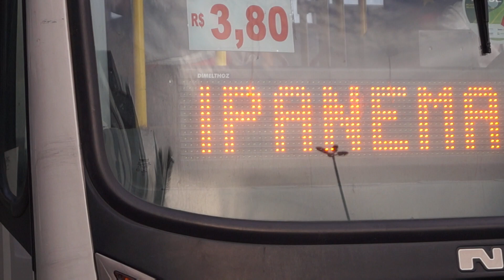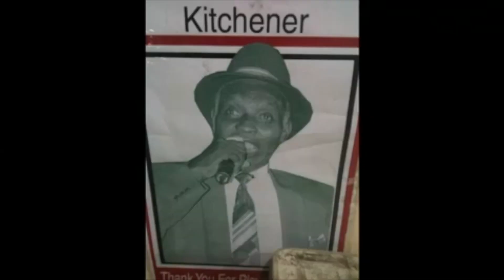THE GROOVE BOAT - Panam.A - Bossa Nova of Duke d'Anjou (official music video) -RIO, PORT-OF-SPAIN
BOSSA NOVA !
THE GROOVE BOAT  = YOUR SUMMER RADIO !
'FEEL GOOD & SUNSHINE VIBES' / For a summer cruise into the 70's-90's Groove from disco, soul, funk to dance & hip-hop vibes with Duke d'Anjou  - KIMSONG Man - Alex Arrault, Rude Boy & the whole crew.
Each single is a story, a Tribute to the 'Groove'.
With 'PANAM.A' , a travel diary on the sweet vocals of D.D from Brazil to Trinidad ! STEEL PAN FOR EVER !!! Calypso is not Bossa Nova but we love it though !